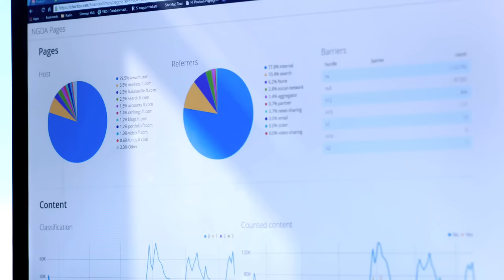Find your next adventure at the Financial Times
There is no single type of person who works at the FT, they are all from different backgrounds united by a passion for compelling, smart journalism. If you're looking for a vibrant, global workplace that nurtures and rewards talent, find out more